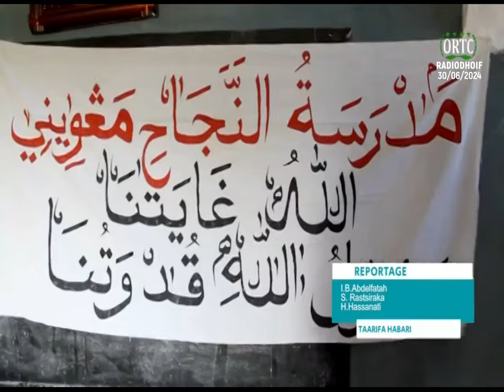TAARIFA HABARI 🇰🇲 30/06/2024